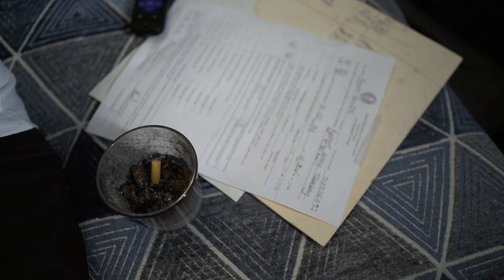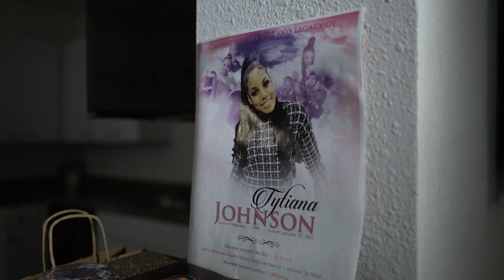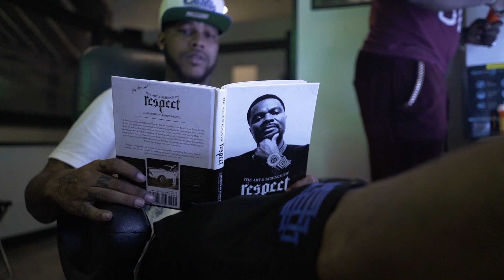Redboy Jokko - Frenime (Official Music Video)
Frenime by Redboy Jokko
Shot by @idomediaodu